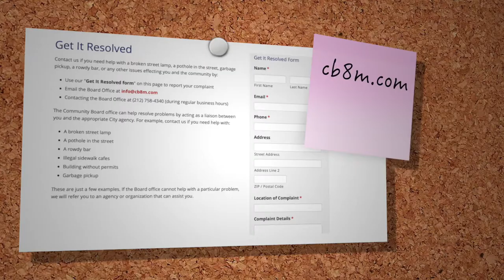Russell Squire, Chair of Community Board 8, is the guest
Russell Squire, newly elected Chair of Community Board 8 of Manhattan, discusses his and the board's work during the Covid-19 pandemic. Monica McKane-Sanchez gets to ask the questions.

A partial list of CB8 of Manhattan Board Chairs:
Russell Squire - 2021
David Liston – 2006, 2007, 2008
Chuck Warren – 2003, 2004, 2005
Ken Moltner – 2001, 2002
Barry Schneider – 1998, 1999, 2000
Barbara Chocky – 1996, 1997 [RIP, appointed 1981]
Hedi White – 1988, 1989
Edith Fisher - 1974, 1975, 1976
Frank Angelino - 1973
Billy Diamond - 1971, 1972, 1973(?)
Lillian Robbins  - ?